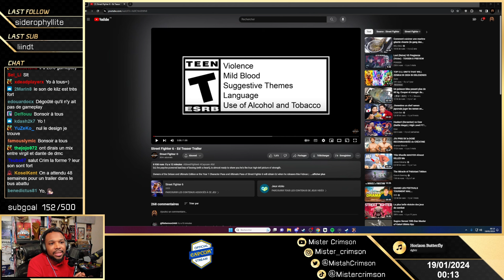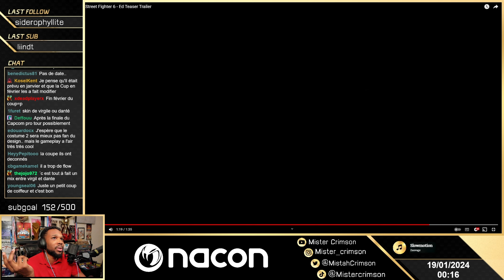REACT : Le TEASER de ED est là !